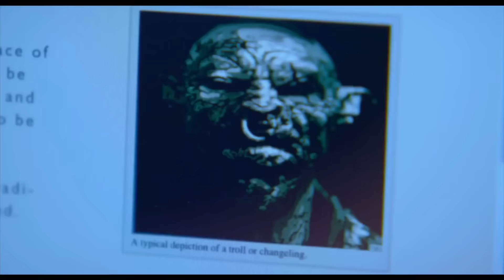Holiday Horror Double Feature - Joey's Reviews | JHF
Today I review two Holiday Horror movies! The Krampus and A Christmas Horror Story
Joeyhollywood.com